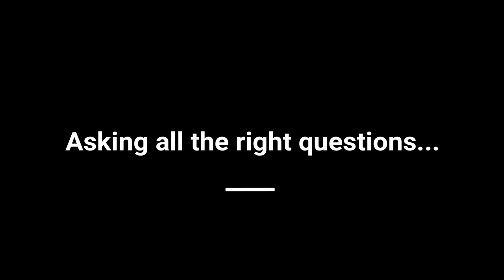4th Annual Kpop Rant | Multifacetedacg